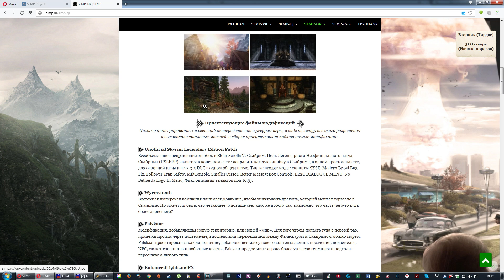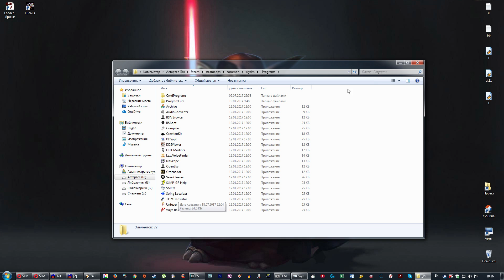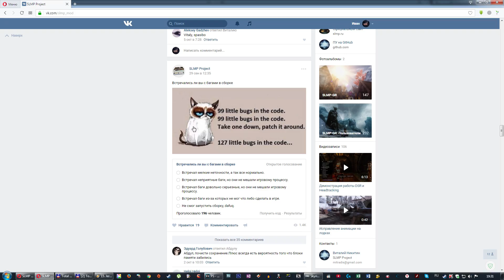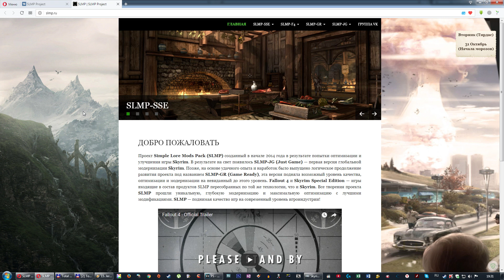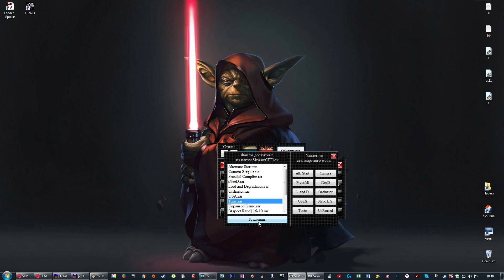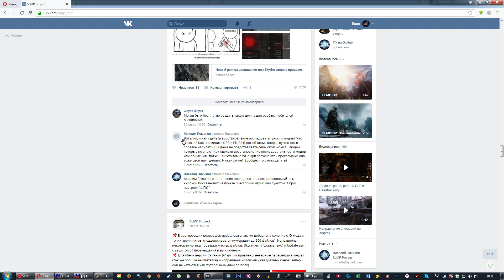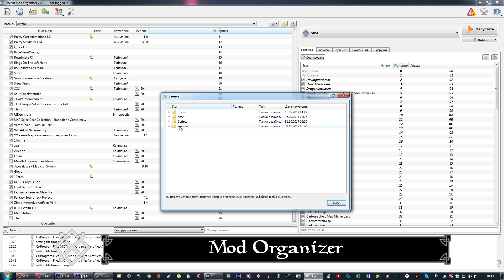Лучшая сборка Скайрима. Фантастические моды и где они обитают | PostScriptum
Да вы же сами просили меня рассказать, какие моды я использую. Вот - получайте.
95% оговоренных модов есть на вышеназванном сайте.
Приятной игры
✔ Реквизиты для пожертвований:
▶ Сбербанк: 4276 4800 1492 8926
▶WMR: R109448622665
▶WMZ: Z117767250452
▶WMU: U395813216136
◄Заранее благодарен любой поддержке►
✔ Если вдруг появилось желание порадовать меня, подарив какую-нибудь игру, или просто захотелось зачем-то добавить меня в друзья, пожалуйте:
►Origin ID: Tredius_Kord
Хотя едва ли. А если ещё и подпишешься, то вообще всем хорошо сразу станет.
• Не забудьте посетить группу ВК Там анонсы, опросы и прочие пряники.
★ Все музыкальные треки, используемые в ролике, вы можете найти в моей группе ВК на стене, в теме конкретного видео, а так же в аудиозаписях.

Таймкоды (за них спасибо Luwerdwighime Yoterqeyiqck-liswer):
0:00 Вступление
1:51 В общих чертах о сборке SLMP GR
8:28 Моды сборки SLMP GR
24:30 Опциональные моды сборки
29:06 Удобная установка модов
30:47 Моды, с которыми я играю
46:33 Завершение